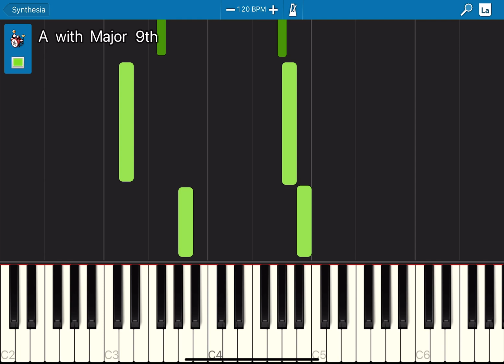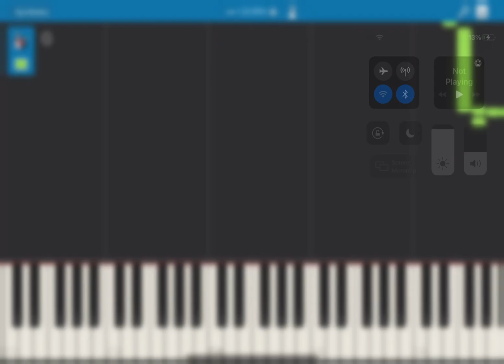“Bot” Batman story S1 chp 7